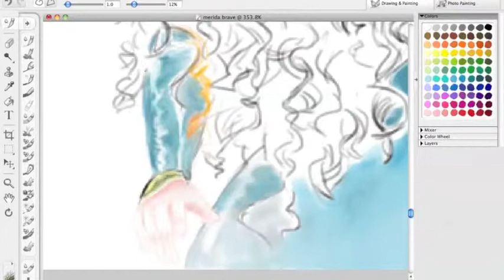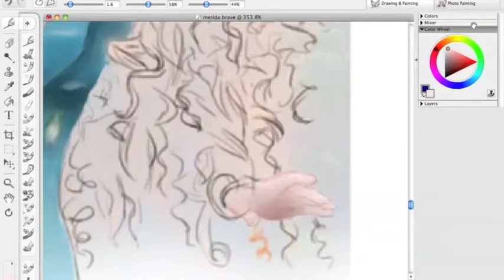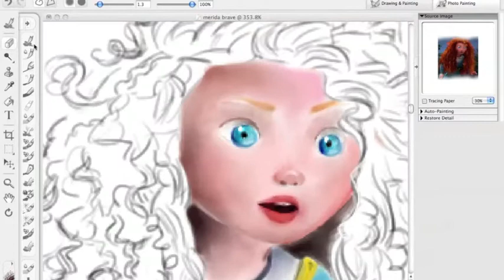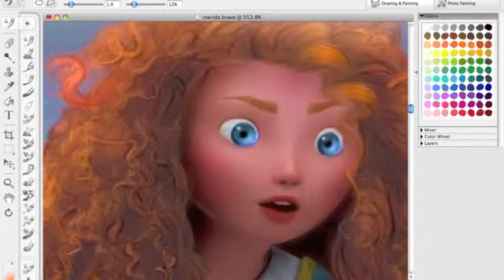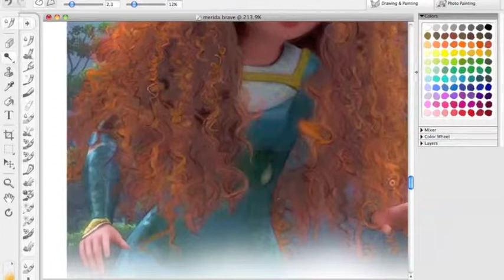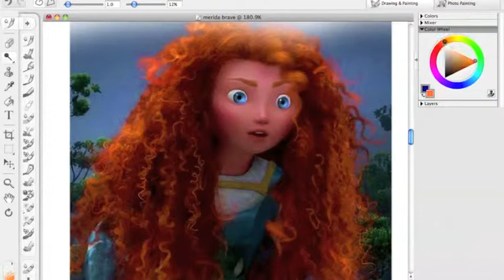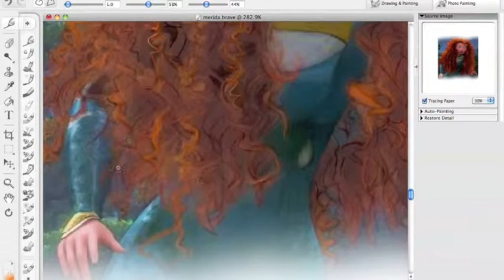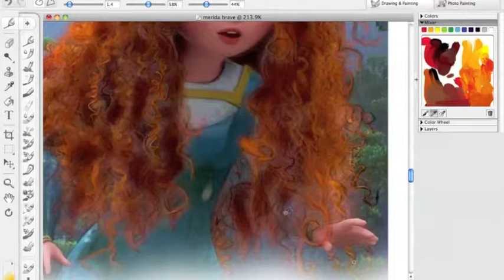Merida Brave Speed Painting part 2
This is a painting of Merida from Pixar's Brave. I used my Bamboo tablet and Painter Essentials.
I hope this is the first painting of many to come. Leave suggestions. Thanks!